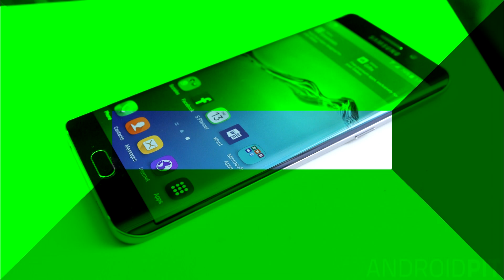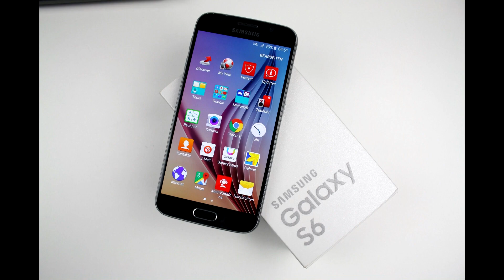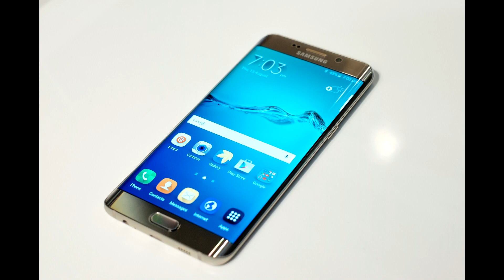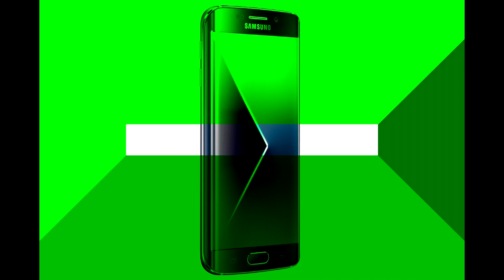Samsung Galaxy S6 отзывы пользователей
Samsung Galaxy S6 заказать из любой страны с доставкой в любой город дешевле из Китая

Производитель Samsung
Модель из линейки G9287 Galaxy S6 edge+
Тип Смартфон
Тип SIM-карты Nano-SIM
Стандарт GSM: 850/900/1800/1900 UMTS: 850/900/1900/2100 LTE: FDD: B1(2100), B2(1900), B3(1800), B4(AWS), B5(850), B7(2600), B8(900), B12(700), B17(700), B18(800), B19(800), B26(800)
Высокоскоростная передача данных GPRS/EDGE, HSPA+, LTE Cat.6/9
Количество SIM-карт 2
Операционная система Android 5.1 (Lollipop)
Оперативная память, ГБ 4
Встроенная память, ГБ 32
Слот расширения нет
Размеры, мм 154,4x75,8x6,9
Вес, г 153
Защита от пыли и влаги нет
Аккумуляторная батарея Li-Ion 3000 мАч (несъемная)
Время работы (данные производителя) нет данныx
Диагональ, дюймы 5,7
Разрешение 2560x1440
Тип матрицы Super AMOLED
PPI 518
Датчик регулировки яркости есть
Сенсорный экран (тип) емкостный
Другое оптическая стабилизация изображения
Процессор Samsung Exynos 7420 + GPU Mali T760
Тип ядра Cortex-A53 + Cortex-A57 (64-bit)
Количество ядер 4+4
Частота, ГГц 1,5/2,1
Основная камера, МП 16 (f1.9)
Автофокус есть
Видеосъемка 2160p@30fps, 1080p@60fps
Вспышка есть
Фронтальная камера, МП 4 (f1.9)
Wi-Fi 802.11 a/b/g/n/ac, MIMO (2x2)
Bluetooth 4.2 LE, ANT+
GPS есть
IrDA нет
NFC есть
Интерфейсный разъем microUSB 2.0
Аудиоразъем 3,5 мм
MP3 плеер есть
FM-радио нет
Тип корпуса моноблок (неразборный)
Материал корпуса металл/стекло
Тип клавиатуры экранный ввод
Еще функции быстрой и беспроводной зарядки, сканер отпечатка пальца, пульсометр